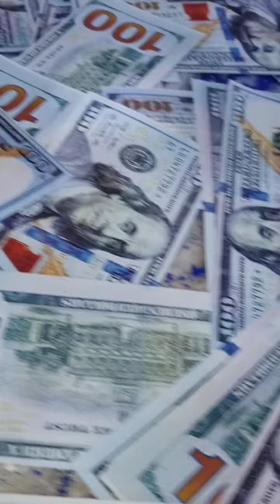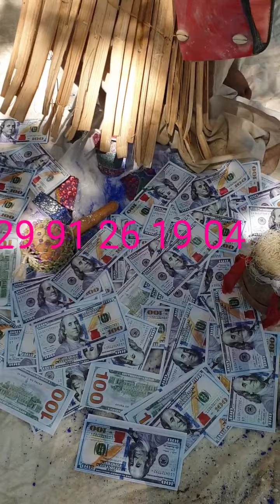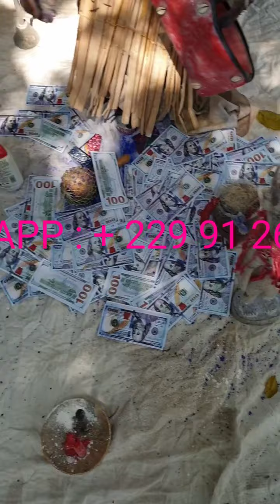PORTEFEUILLE MAGIQUE 2021 AVIS EN DOLLAR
CE QUE LE MONDE DOIT SAVOIR SUR LE PORTE FEUILLE MAGIQUE
Beaucoup de personnes se posent des questions de nos jours sur la véracité de l'existence du portefeuille magique car ils ont été déjà escroqué ou arnaquer plusieurs fois.

Les rituels du portefeuille magique ou porte monnaie magique ne sont pas à la portés de tous les maitres spirituels, beaucoup de faux maitres spirituels se proposent de vous faire un portefeuille magique sans avoir les connaissances ou pratiques requises pour le faire. C'est pour cette raison que vous êtes soit bloqués ou ils ne donnent plus signe de vie après avoir reçu votre argent, soit le portefeuille magique qu'ils vous envoient ne produit jamais de billets.

Si vous tombez sur ce message ce n'est pas le fruit du hasard mais votre chance a tourné et le bonheur a frappé à la porte comme ca, je vais tout vous expliquer avant que vous ne vous engagiez. Moi je ne peux pas profiter de l'argent produit par le portefeuille  tel un magicien ne peut profiter d'un produit issu de sa magie c'est contre les lois de la nature mais ce n'est pas pour autant je ne peux pas faires profiter les gens de ce don qui ma été légué par mes ancêtres.

1. Qu'est ce que le portefeuille magique?
Le portefeuille magique est un portefeuille conçu et sur lequel on effectue certains rituels magique occultes en accord avec les dieux de la richesse de la divinité Dan. Apres les différents rituels, le portefeuille acquiert un pourvoir magique d'attirance magnétique d'argent et de multiplication d'argent d'où le nom du portefeuille magique ou porte monnaie magique.

2. Comment fonctionne le portefeuille magique?
D'abord il y a un nombre d'ingrédients qui sont mis en jeu pour faire un tel portefeuille. Une fois ses ingrédients achetés, il faut les utiliser pour attribuer les pouvoirs requis d'attraction et de multiplication au portefeuille.

Le portefeuille après acquisition du pouvoir magique d'attraction et de multiplication d'argent l'ors des rituels devient une source de revenu. Les rituels du portefeuille magique se font sur le nom et le prénom de la personne qui veut l'utiliser. En suite une fois les rituels finis le portefeuille est expédié à l'intéressé et il faut l'activer en faisant un dernier rituel en directe avec l'intéressé afin qu'il puisse commencer par jouir de l'argent produit par le portefeuille magique. L'ors du rituel d'activation le bénéficiaire utilise un certains nombre de billets qu'il veut que le portefeuille magique lui produit chaque jour, prononce certaine incantation sur ca et le remet dans le dit portefeuille magique. A la fin du rituel la somme est retiré du portefeuille magique et donné en offrande aux dieux de la richesse Dan qui vont se charger à leurs tour de multiplier et retourner chaque jour le montant que le portefeuille doit produire dans le portefeuille magique du bénéficiaire. Chaque jour le portefeuille magique multiplie l'argent selon la devise monétaire du pays dans lequel les rituels ont été effectué.

 Mais d'où provient l'argent du portefeuille magique?

L'argent que produit le portefeuille magique provient de toutes les banques du monde entier, les banques centrales et leur filiales.

3. Les billets produisent par le portefeuille magique peuvent s'utiliser comme les autres billets?
Les billets produisent par le portefeuille magique ne diffèrent pas des autres billets car ils proviennent aussi des banques et peuvent être épargnés dans les banques et servir à d'autres projets ultérieurs.

Il vous faut au quotidien enlever cet argent du portefeuille. En cas d’oubli, vous verrez la même somme dans ce portefeuille le lendemain. Et c’est bien une perte pour vous si vous laissez cet argent dans le portefeuille. Vous pouvez vous servir de cet argent pour tous vos besoins .Vous pouvez également le déposer dans une banque pour réaliser vos projets ultérieures.

4. Quelles sont les conditions à remplir pour l'obtenir?
D'abord je rappelle que pour faire le portefeuille magique il faut avoir l'âge de la raison et avoir une activité rémunératrice.

Un porteur de portefeuille magique ne doit pas manger la viande de chien pendant les jours que vont durer les rituels.
Un porteur de portefeuille magique ne doit pas manger la viande de chat pendant les jours que vont durer les rituels.
Un porteur de portefeuille magique ne doit faire l'amour pendant  les jours que vont durer les rituels.
NB: Les conditions au-dessus ne sont plus valables après les jours des rituels.

Un porteur de portefeuille pour doit faire de don à l'église ou à la mosquée au moins une fis par ans.
5. Quelles sont les conséquences liées à son utilisation?
Le portefeuille est sans conséquences sur votre vie et n'importe qui peut en bénéficier. Notez bien que ce portefeuille n’a rien avoir avec le démon ou le diable.